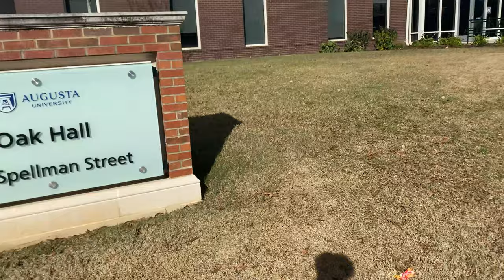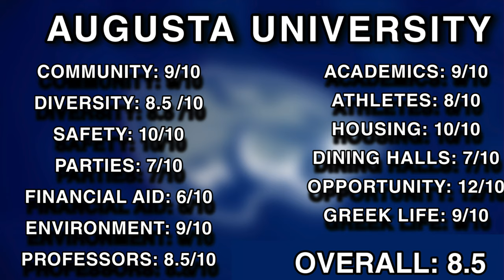Pros and Cons of Augusta University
What's up JGANG!? I was requested by a few people to do a little run down on Augusta University and my honest opinion of my school! I love Augusta University and I hope that this video can help you make your decision! I’m a current freshman at Augusta University.

I would not be where I am without all of you. Let's keep being positive and motivating to everyone we come across!